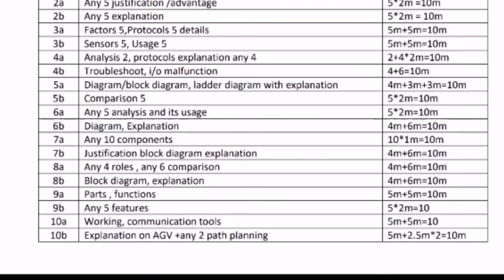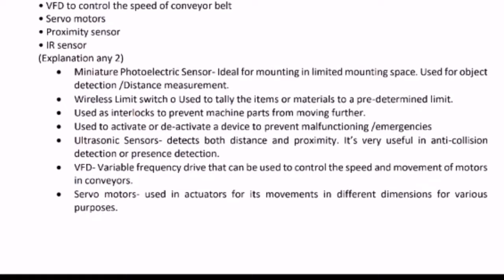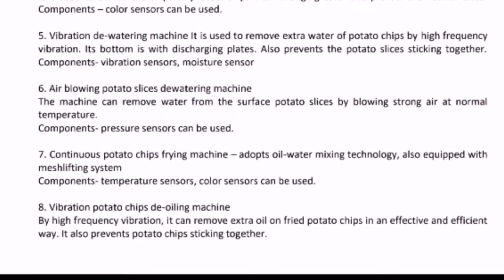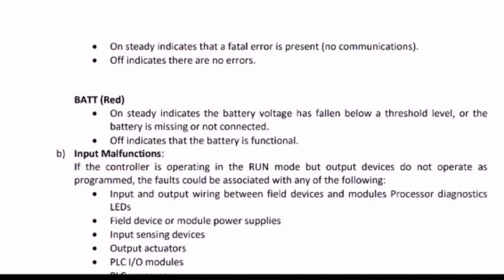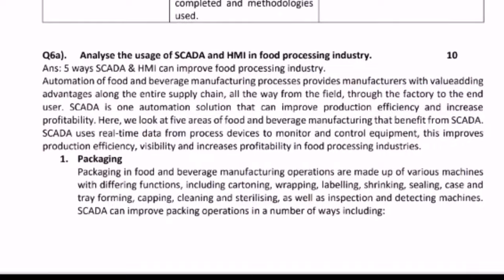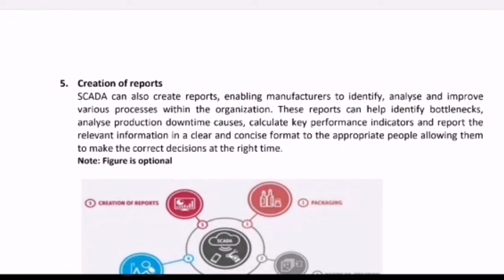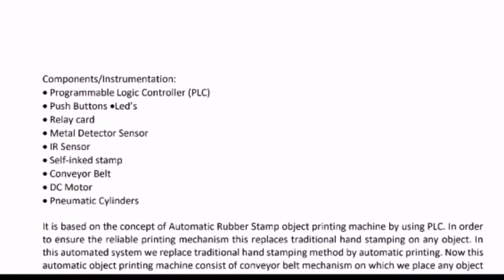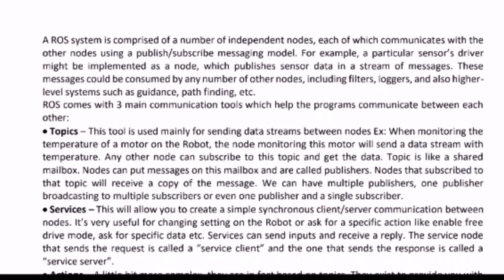AR Make up Exam question paper Sept 2023 |Automation & Robotics Question paper & Answers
A&R Make up Exam question paper Sept 2023 |Automation & Robotics Question paper & Answers

Make up Exam question paper September 2023|# Question Paper& Answers
Diploma Make up Exam question paper September 2023|# Question Paper& Answers
# Diploma Karnataka
Diploma Karnataka news update
Diploma exam
Question Paper & Model Answers

This channel includes playlist on⬇️
Indian Constitution
Mini projects